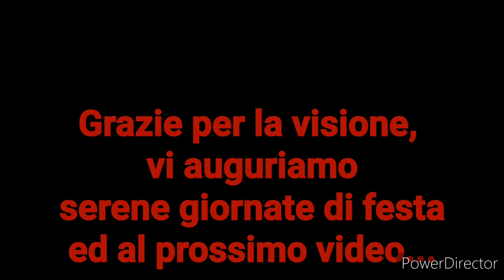Ambrogino di pollo alla frutta secca - Ricette Medievali - Speciale natalizio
"In effetti c'è un non so che di divino in questa complessa ricetta, per la sua composizione agra, dolce e speziata. Il nome si ritrova in un menù festivo a Siena, martedì 23 dicembre 1326."

Ci è stato chiesto sul nostro canale IG, se potevamo in occasione delle feste, portare qualcosa a tema, e noi non potevamo non accontentare la richiesta.
Ci siamo messi subito alla ricerca di possibili piatti da proporre. E in questo nuovo video vi mostreremo come si realizzava una delle tante ricette medievali nate per omaggiare il periodo delle festività natalizie, molto buona dal gusto particolare e speziato,  ma un pò complicata la realizzazione. Infatti in occasione delle feste natalizie, le tavole dei più ricchi erano piene di portate e tutte addobbate con vischio, agrifoglio, ecc. Ma in piccolo anche quelle dei paesani che durante le feste veniva concesso loro di prendersi una pausa dal lavoro, ad esempio quello nei campi, ed erano liberi di festeggiare come gli altri.
Abbiamo preso spunto dal nuovo libro di ricette medioevali appena comprato e di cui vi lasciamo il link in descrizione. Buone feste!!

Ecco il libro - "A tavola nel Medioevo"

A noi è piaciuta tantissimo, è una vera bontà!! E come sempre vi invitiamo a provare!

La ricetta è stata realizzata con questi ingredienti:

1 pollo intero
80 g di lardo
2 grosse cipolle
8 prugne
10 datteri
2 fette di pane
20 cl di vino bianco (noi ne abbiamo messo di più)
5 cl di aceto
10 cl di brodo (noi ne abbiamo messo di più)
scorza di cannella
3 chiodi di garofano
1 punta di noce moscata
latte di mandorla
1/2 litro di acqua tiepida

Preparazione:
Tagliare il pollo a pezzi e farlo rosolare nel lardo fuso e le cipolle tagliate. Mischiare il latte di mandorle al brodo ed alla metà del vino.
Arrostire il pane e dopo togliere la crosta conservando solo la mollica.
Quando il pollo comincerà a dorarsi unirvi un pizzico di sale, un pezzetto di cannella tritata a coltello, il composto di latte di mandorle, vino, e brodo e i chiodi di garofano, lasciando cucinare per almeno mezz'ora.
A parte scaldare il restante vino, aceto, la mollica sbriciolata del pane, le prugne snocciolate, i datteri interi e la noce moscata.
Togliere dal fuoco solo quando si formerà una sorta di salsa e il composto sarà denso.
Controllare se il condimento è giusto e modificare a seconda dei gusti.
In fine unire la salsa al pollo e gustare!!

Per decorare il piatto potete utilizzare i datteri o le prugne!

Buon appetito!!

Fateci sapere se vi piace questo genere di video con un commento, lasciate like, così ci aiutate a migliorare e far crescere il canale! Grazie

Abbiamo deciso di creare questi tipi di video per sperimentare qualcosa di nuovo e darvi la possibilità di farvi rivivere a pieno il medioevo.

Il video è stato girato in casa, dato il mal tempo di questi ultimi giorni, non potevamo girare all'aperto. Ma forse ha reso di più l'idea del focolare domestico e delle feste!

Come sempre abbiamo fatto delle ricerche ed abbiamo scoperto cose molto interessanti
Vi lasciamo qui, alcuni dei link:

Link per il kit fuoco
Link per la pentola wok